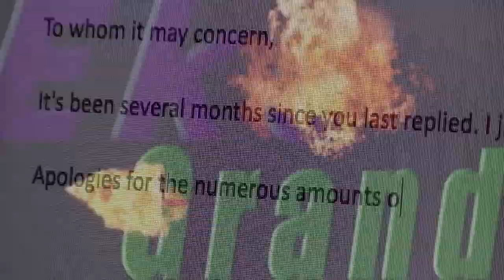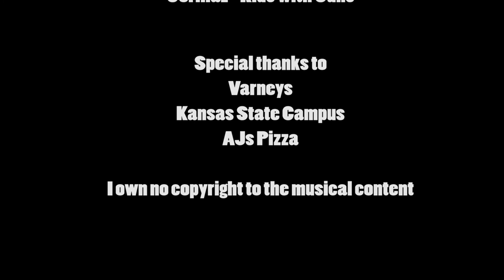Around the Little Apple (Gorillaz - Kids with Guns)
This song got me through some tough times for the last decade of my life.

I wanted to pay tribute to its awesomeness by filming a music video that incorporated the many locales of the Little Apple that helped shape me the last four years into the person I am today